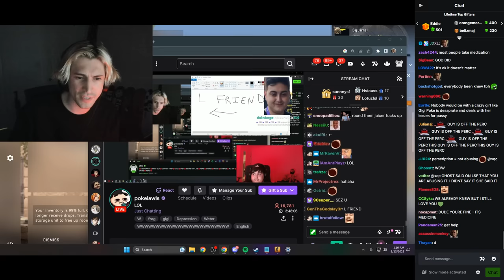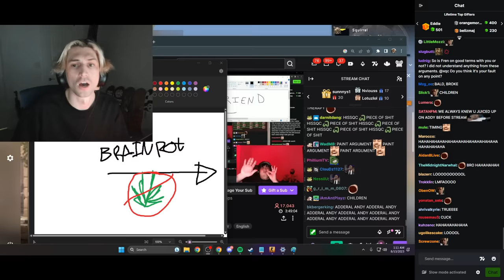xQc replies to Poke in a funny way